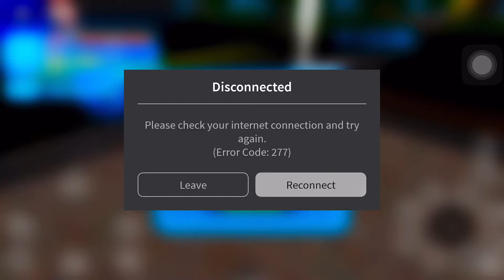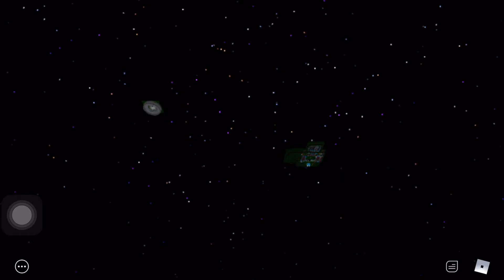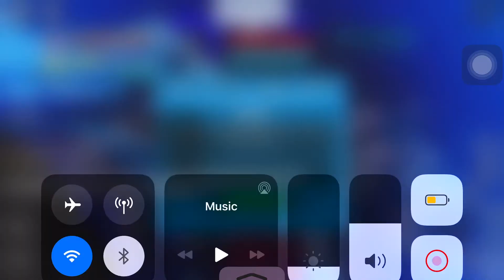Boku no remastered roblox codes subscribe and like